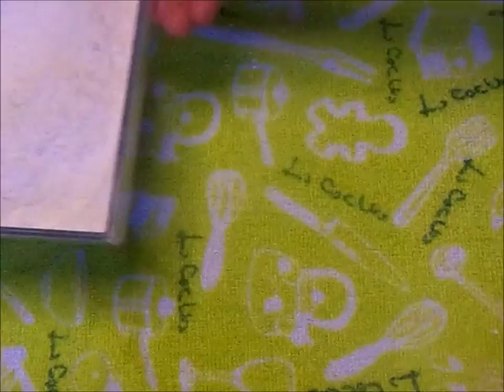Nutella Marble Muffins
Yummy Homemade Nutella Muffins are a fast treat to make for breakfast.

RECIPE DOWN BELLOW

Yield 12 Muffins

Ingredients:

207 grams of all-purpose flour
1 ¼ tsp baking powder
½ tsp baking soda
Pinch of  salt
2 eggs (room temperature)
100 grams of sugar
1 tsp vanilla extract
½ cup canola oil
½ cup buttermilk (room temperature)
60 grams of nutella

Preparation

Preheat the oven to 350 F, line a muffin tin with liners and set aside
In a small bowl combine the dry ingredients (flour, baking soda, baking powder, and salt).
Set your electric hand mixer to a setting of medium speed, beat 2 eggs for 20 seconds.
Add sugar and continuum to beet for 40 seconds.
Add vanilla and oil and beat until all combined.
Set your electric hand mixer to a setting of low, add half of the flour mixture. Add the buttermilk then the rest of the flour mix. Beat until just combined and smooth.
Remove part of the batter and place to a separated bowl, add the Nutella and stir.
Using a large ice cream scoop divide the batters into your muffin pan. Then, with a toothpick, gently draw swirls through the batter to marbleize it.
Bake for about 18-20 minutes or until a toothpick inserted in the center comes out clean.